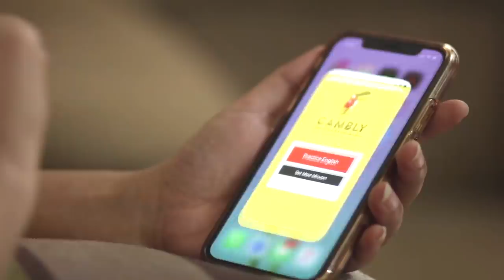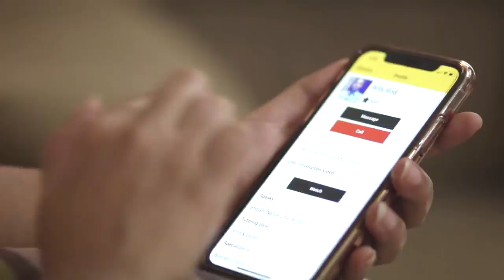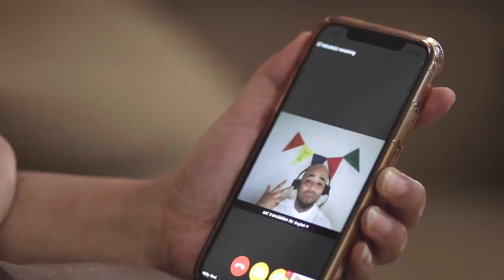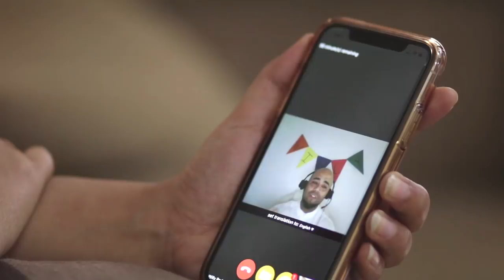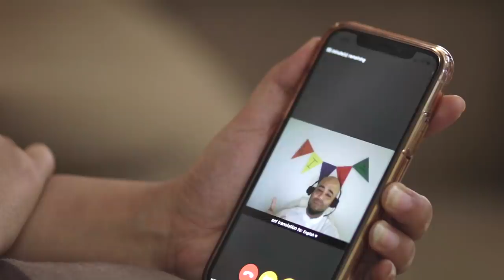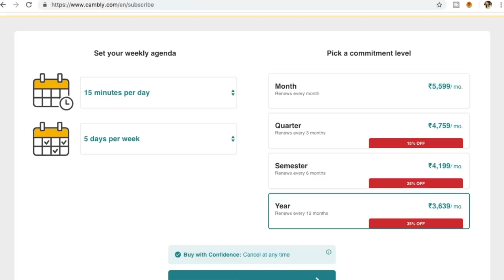Fastest Way to Improve Your English Speaking Skills | Talk in English Fluently & Confidently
In this video, I have shared the ways by which you can improve your English speaking skills. These are the practical tips which according to me and based on my personal experience, are the most efficient ways to enable one to speak English fluently and confidently.

You might need to improve your English speaking skills either for your overall personality development over for a specific situation like job interview, office presentation or meeting or even for traveling to a foreign country, whatever be your reason and goal, you will surely benefit from the tips shared in this video.

About our Channel:
Slick and Natty is a channel dedicated to helping you always stay in style, keeping you abreast with the latest in fashion and helping you stay beautiful with natural products.

We share with you lots of DIYs on how to reuse your old clothes and other waste materials.